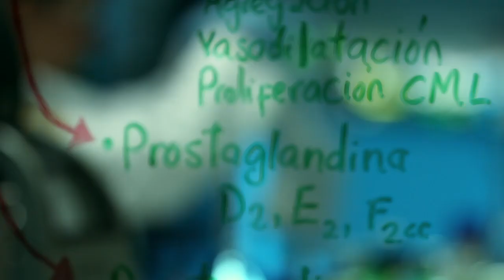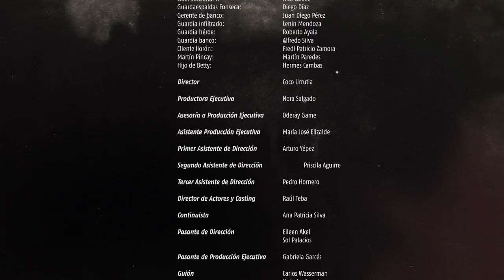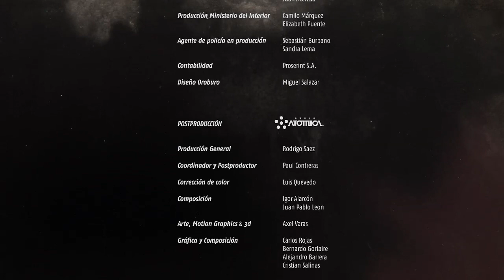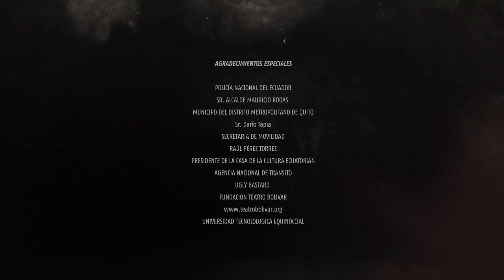Tierra de Serpientes - Capitulo 3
“La Justicia es el único antídoto“

Serie policial hecha en Ecuador

Fiscal Luz Pincay: Estela Redondo
Capitan Milton Mendoza: Cristian Donoso
Teniente Nicolás Plaza: Juan José Jaramillo
Teniente Natalia Vega: Giovanna Andrade
Mayor Fernando León: Enrique Carvajal
Daniel Fonseca, Guru: Carlos Valencia
Paula Garay: Marison Romero
Edgar Arizmendi: Magaregga Mendoza
Lila: Maria Karla Gomez
Roma: Lorena Robalino
Ministro Bramonti: Ernesto Alban
General Raul Calderon: Juan Carlos Teran
Coronel Diego Lopez: Ricardo Williams
Dr Victor Vargas: Diego Naranjo

Producción en asociación: Claqueta Films/Re Lab
Dirección: Oscar “Coco“ Urrutia
Producción Ejecutiva: Nora Salgado
Guión: Carlos Wasserman y Daniela Plazas
Dirección actores y casting: Raul Teba
PostProducción: Grupo Atomica